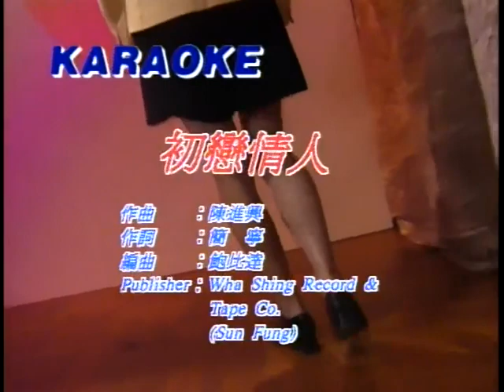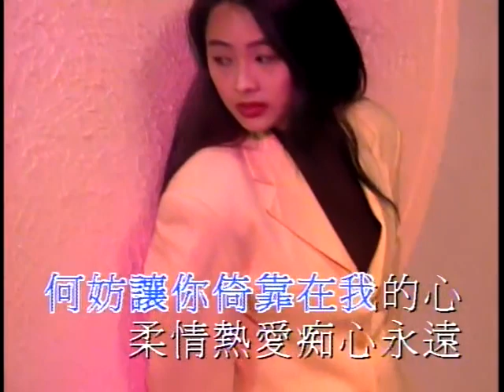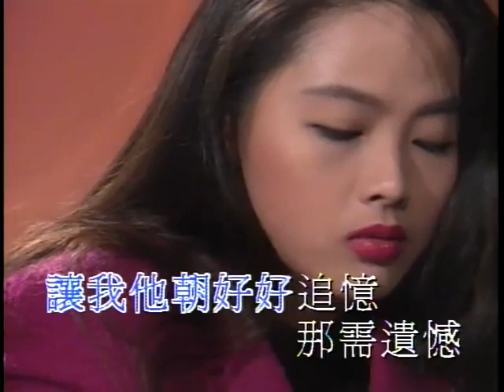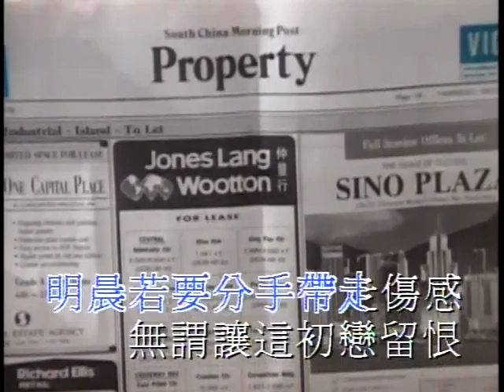初恋情人 粤语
視頻來自互聯網